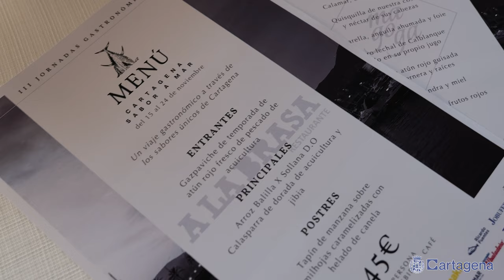El pescado en todas sus formas protagoniza las jornadas gastronómicas 'Cartagena con Sabor a Mar'...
Los restaurantes Eszencia, El Varadero, A la Brasa, Magoga y Mi Mare, serán escenario del 15 al 24 de noviembre de las jornadas gastronómicas ‘Cartagena con Sabor a Mar’, que organiza la Asociación de Empresarios de Hostelería y Alojamientos Turísticos de Cartagena y Comarca, HOSTECAR, en colaboración con la Federación de Acuicultores de la Región de Murcia y 1001 Sabores de la Región de Murcia, y el impulso del Ayuntamiento de Cartagena.

El evento, que en esta edición tiene un doble objetivo, promover la acuicultura y recaudar fondos para las víctimas de la DANA de Valencia, se ha presentado este miércoles 13 de noviembre, en un acto que ha contado con la presencia de la concejala de Comercio, Belén Romero, el presidente de la Federación de Acuicultores de la Región de Murcia (FARM), Aurelio Cegarra; el presidente de HOSTECAR, Francisco Garnero, así como los hosteleros participantes.

La edil Belén Romero ha recordado la importancia de nuestra gastronomía a nivel turístico, “es el segundo motivo por el que nos eligen los turistas, y trabajamos para que eso siga así, puesto que atrayendo visitantes se benefician también el resto de sectores de la ciudad”.

Durante las jornadas, los establecimientos participantes ofrecerán menús elaborados con pescado fresco, cuyos precios oscilan entre 20 y 80 euros.

Esto supone una oportunidad única para disfrutar de la gastronomía de Cartagena que fusiona tradición y calidad, pero además, una parte de los fondos recaudados por la venta de pescado se destinará a apoyar a las víctimas de la reciente DANA en Valencia.

Junto al Ayuntamiento de Cartagena, también colaboran en el evento Ricardo Fuentes, Jobufer, KIA M.Gallego, TSI Levante, Estrella Levante, Makro, Zambu, Cooke España, Pescados Albaladejo, Avramar y Servicios Atuneros Mediterráneos.

RESTAURANTES Y MENÚS

-Eszencia: Dorada estilo thai con berenjena ahumada, corvina lacada con bechamel de coco y cítricos, y chocolate blanco con helado de algarroba.

-El Varadero: Tosta de corvina marinada con cítricos, lomos de dorada gratinados con alioli, y tarta de chocolate con frutos rojos.

-A la Brasa: Gazpaviche de temporada con atún rojo, arroz D.O. Calasparra de dorada y jibia, y tapín de manzana en milhojas caramelizadas con helado de canela.

-Magoga: Menú de degustación que incluye calamar con bajocas y halófilas, cordero lechal de Calblanque, kokotxa de atún rojo y una variedad de postres como cítricos, almendra y miel.

-Mi Mare: Opciones variadas que incluyen tartar de atún rojo con arroz de sushi, hamburguesa de buey, mollete de langostinos y postres como tarta de queso, cinnamon roll y pavlova.